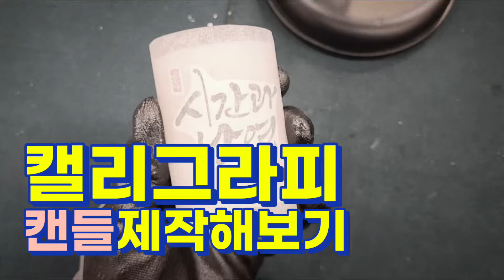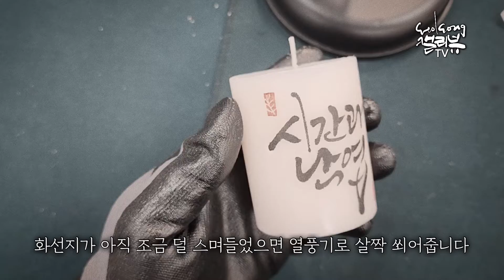[설송캘리뷰TV]캘리그라피캔들만들기